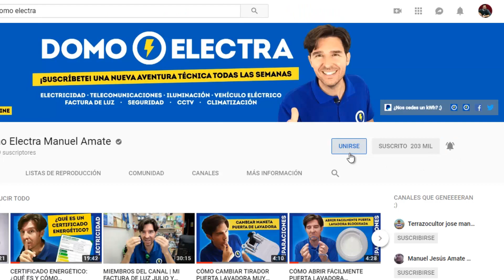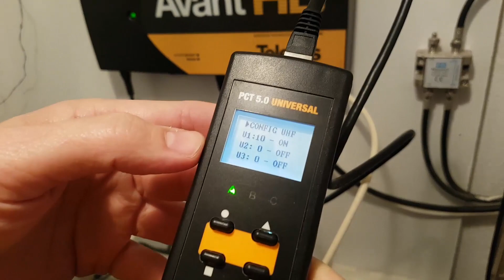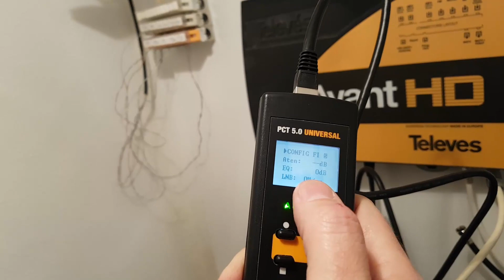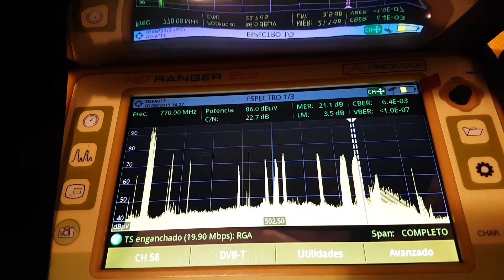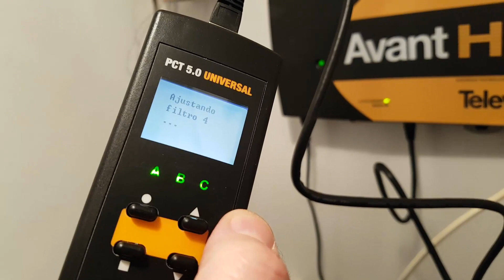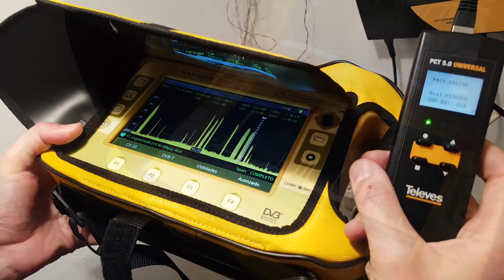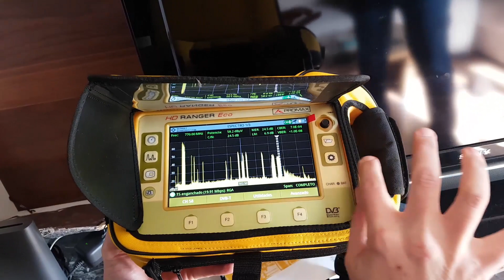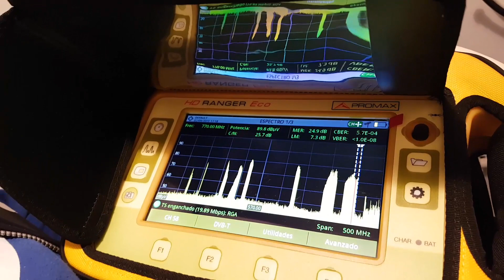¿QUÉ PASA CON ESTA CENTRAL PROGRAMABLE?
Central programable de banda ancha ¿saturada?

En la DomoAventura de esta semana asistimos a una comunidad de vecinos que no visualiza la TDT. Todo apunta a que una central programable de TELEVES Avant HD es el causante del problema. ¿Puede que se encuentre saturada? ¡Vamos a averiguarlo!